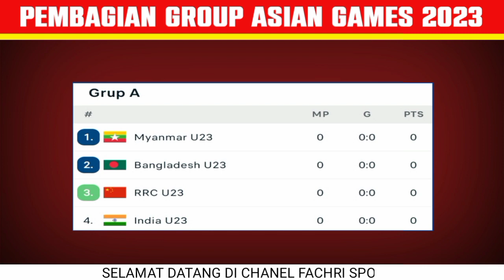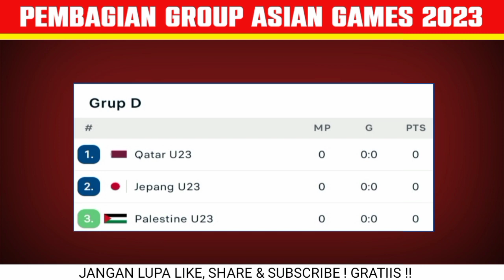Jadwal Asian Games 2023 Pekan Ke 1 - Timnas Indonesia vs Kirgiztan - Live RCTI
Jadwal Asian Games 2023 Pekan Ke 1 - Timnas Indonesia vs Kirgiztan - Live RCTI -  Asian Games 2023 Sepak bola